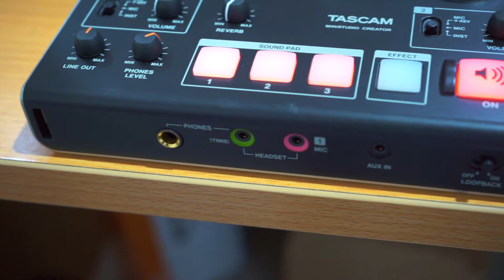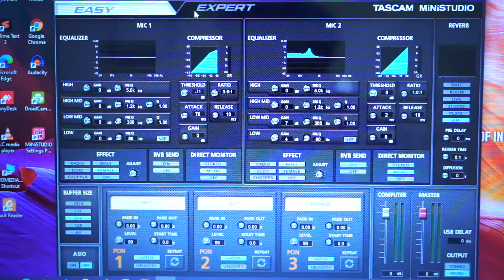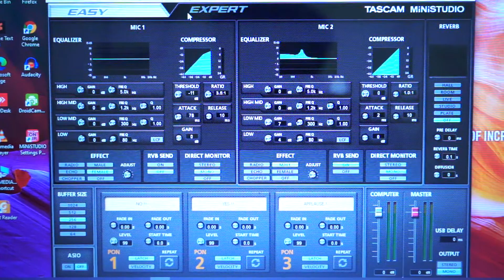TASCAM US 42B SOUNDCARD YANG BISA TEPOK TANGAN, ASIK BUAT PODCAST, BISA UNTUK LIVE STREAMING DI HP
Interface TASCAM US-42B

kali ini gw ngebashas tentang souncard yang asik banget untuk podcast,
karna fitur firutnya yang menarik dan sudah HI-RES audio, jadi suara yang di hasilkan sudah pasti bagus banget..

bagi kalian yang mau  bertanya seputar recording gear bisa langsung hubungin gw , selain recording gw juga sangat terbuka jika kalian ingin rekomendasi barang untuk karaoke di rumah, soundsystem untuk gereja, dll.
gw bisa pasangin sampe kelar hehehe

gear yggw pake di konten kali ini
TASCAM US-42B
TASCAM TM-70
TASCAM TM-AM2
HEADPHONE EIKON H800
SOFTWARE AUDACITY hahaha GRATISSSSSSSANNNNN